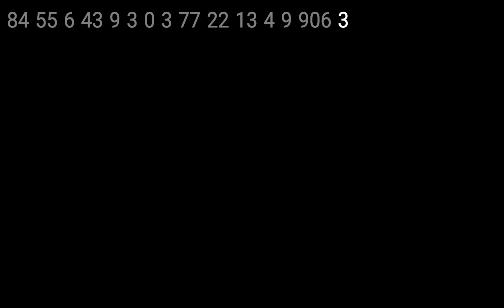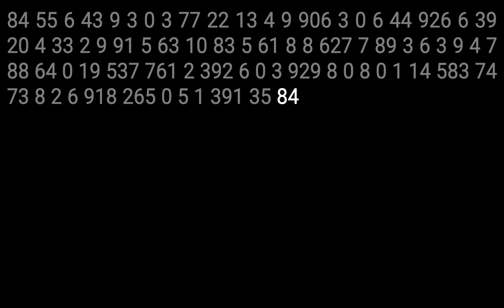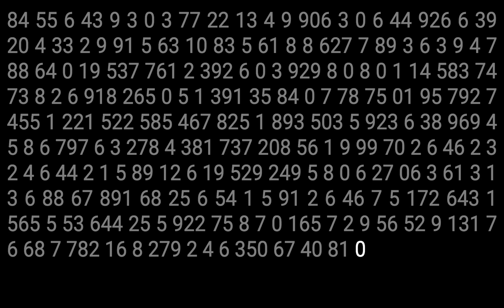morse code practice | 25wpm | 25fw | numbers | ENGLISH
Listen to numbers in morse code with a character speed of 25 and a word speed of 25 words per minute.

*every day a new video until full speed (25fw) is reached